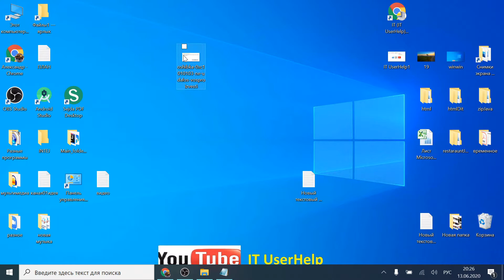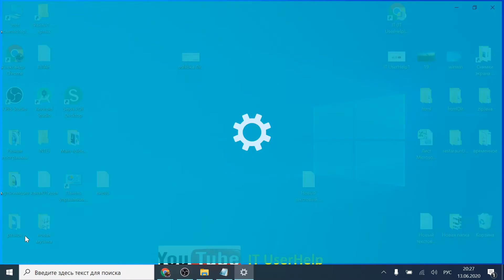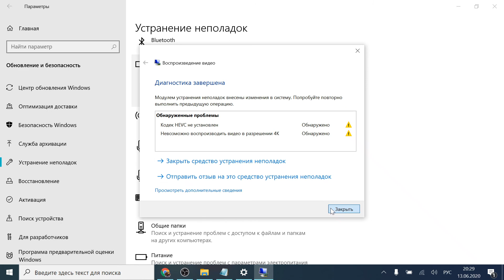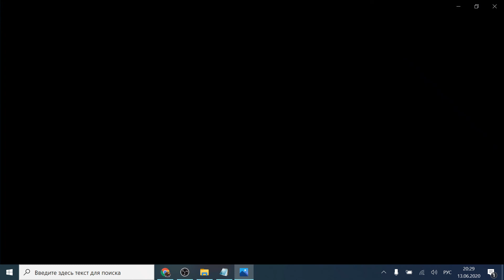Windows Media не воспроизводит видео Ошибка 0xc1010103